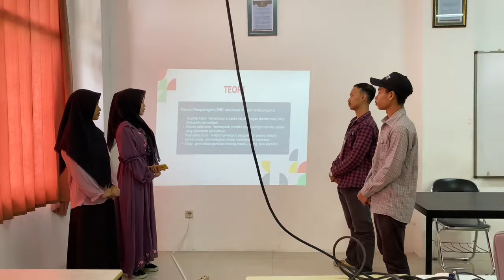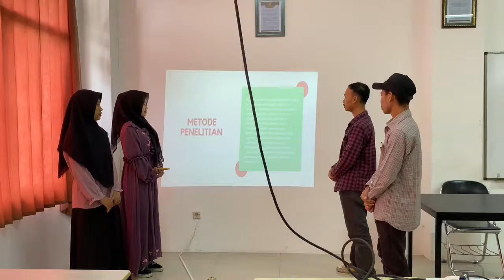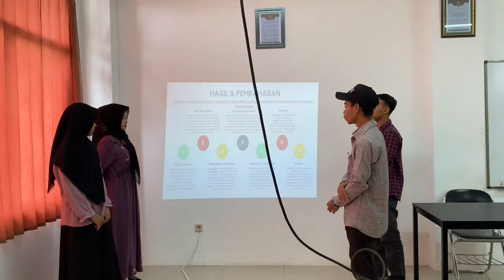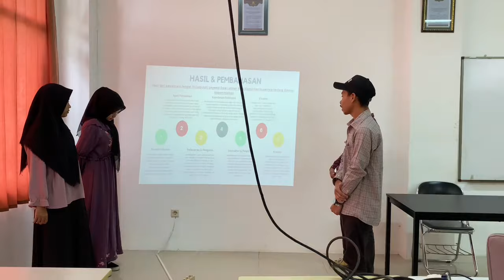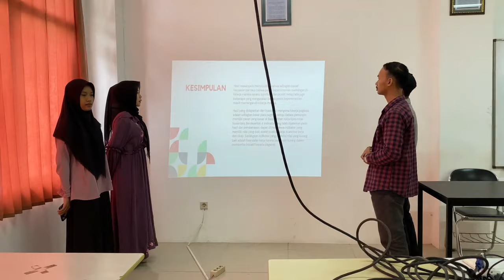Peran Kepemimpinan dalam Meningkatkan Kinerja Pegawai Balai Latihan Kerja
Kepemimpinan yang tangguh adalah kunci keberhasilan Balai Latihan Kerja, membimbing dan memberdayakan pegawai untuk mencapai puncak kinerja terbaik.

Berikut nama-nama anggota (kel4) :
1. Riska Adita Syafitri )D.2110174)
2. Aqsho Bintang Nusantara (D.2110649)
3. Alifa Nasywa Sahila (D.2110588)
4. Adrianus Samsi (D.2110493)